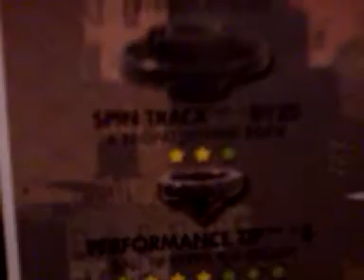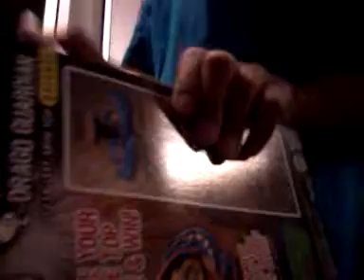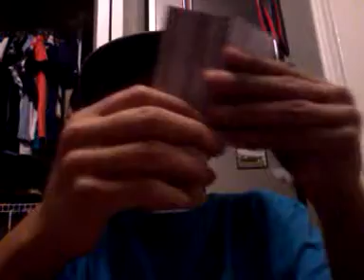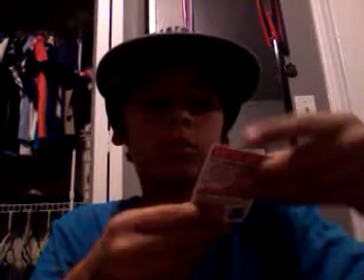First on youtube first L-drago gardian unboxing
Awesome bey my personal fav.